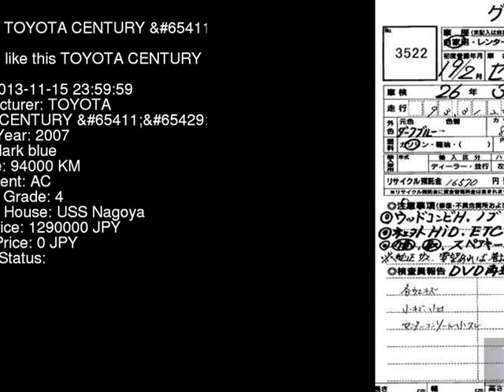2007 TOYOTA CENTURY EMV GZG50